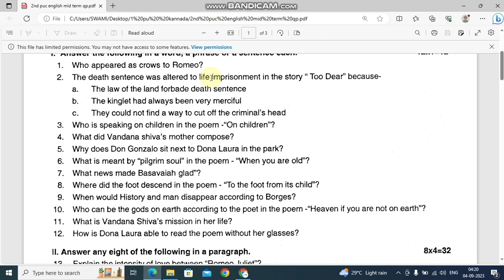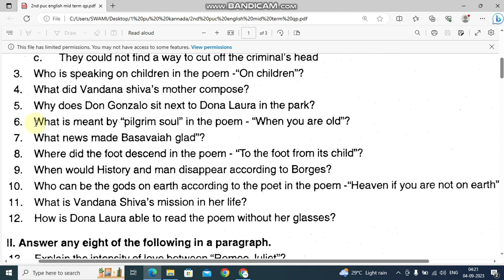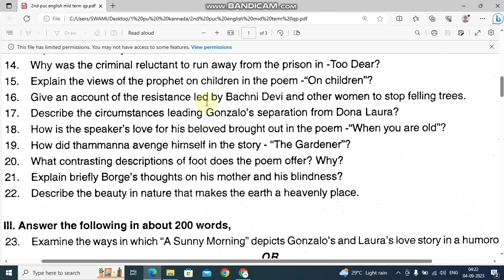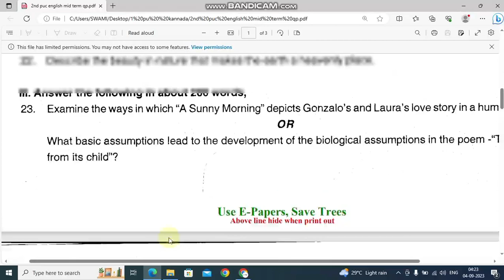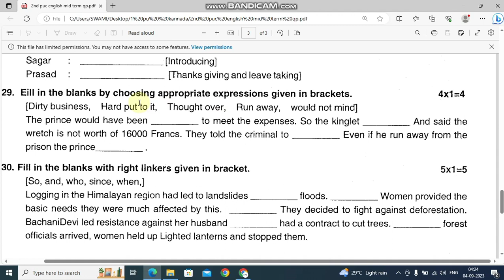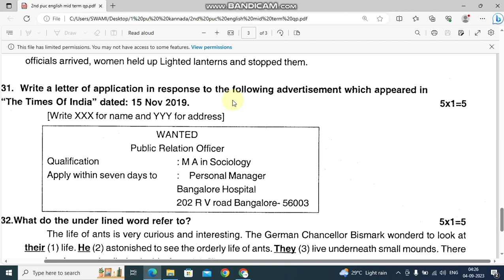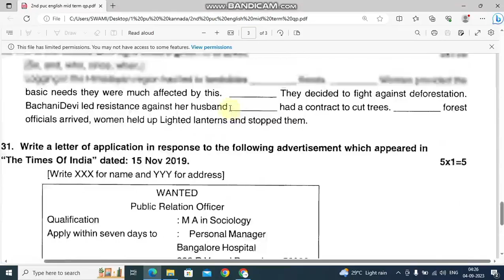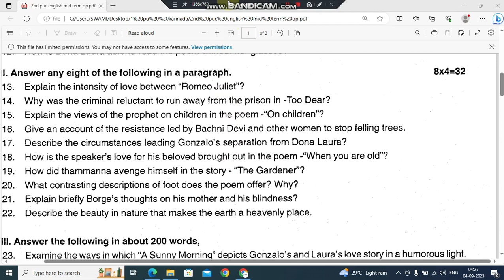2nd PUC english mid term exam question paper 2024